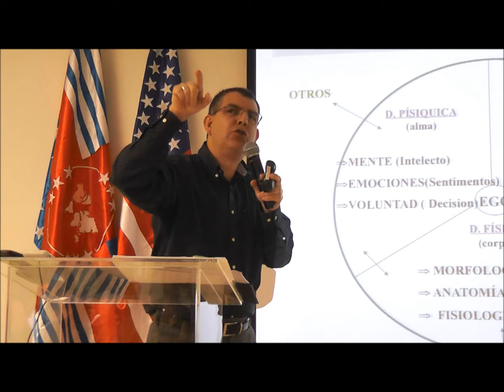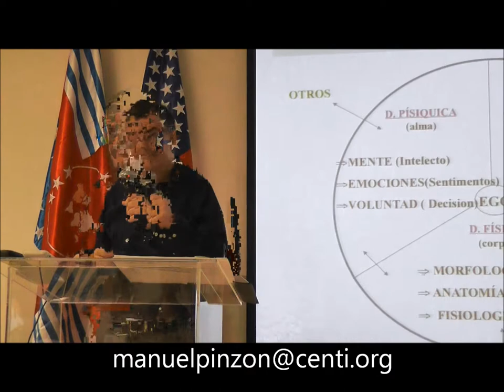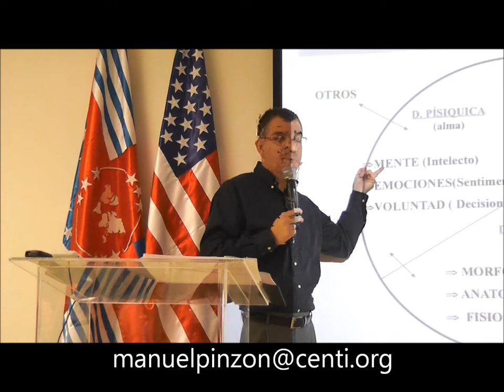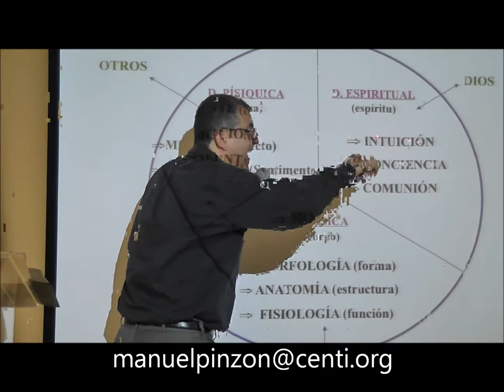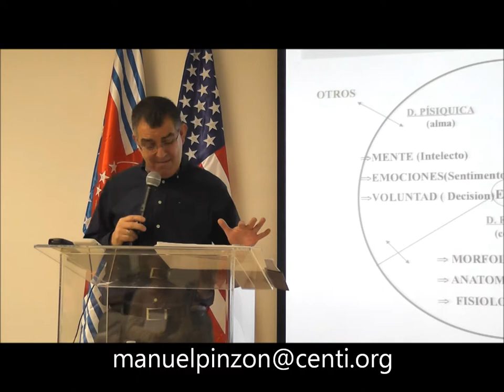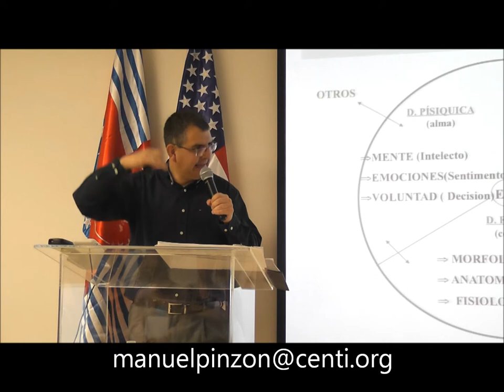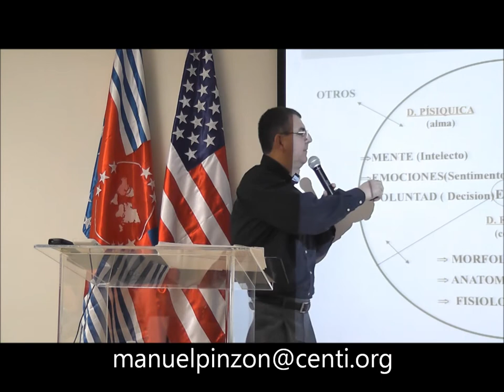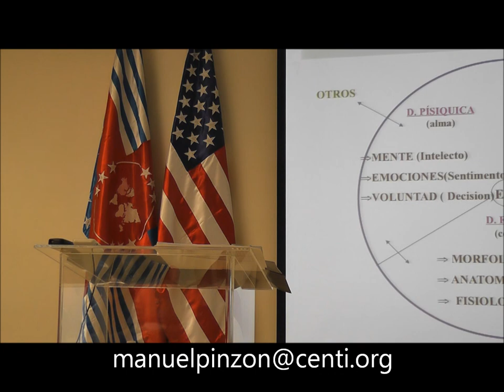El Peligro de una Mente Descuidada - Semana 5 - Video 2 de 3 (MARZO-10-2012)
Teoterapia Agua Viva